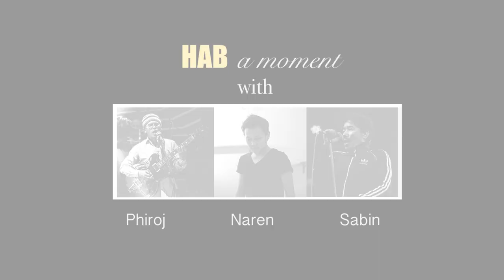HAB amoment with NAREN LIMBU | PHIROJ SHYANGDEN | SABIN RAI